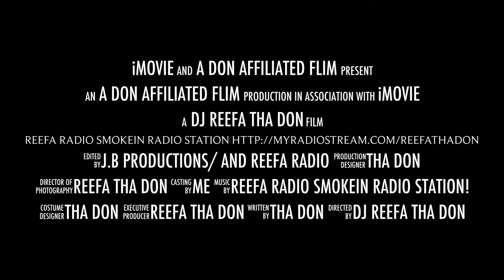REEFA RADIO SMOKEIN RADIO STATION TRAILER